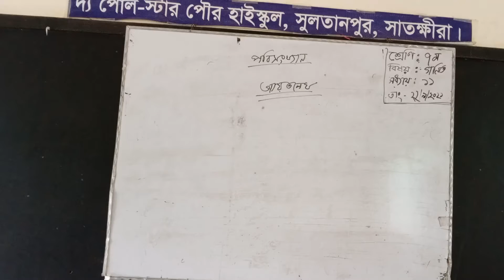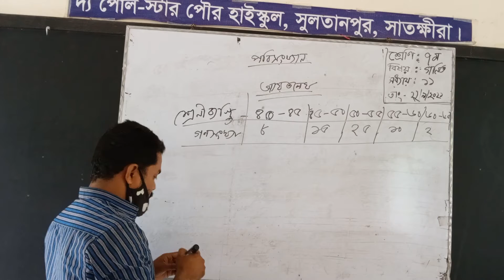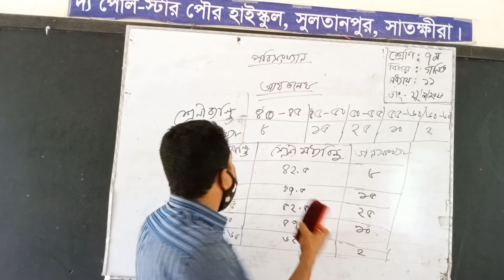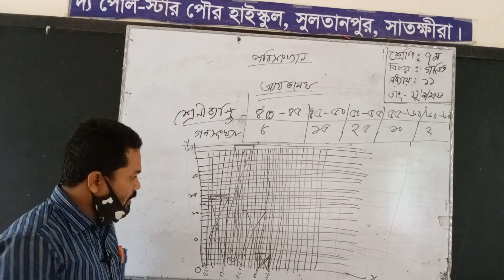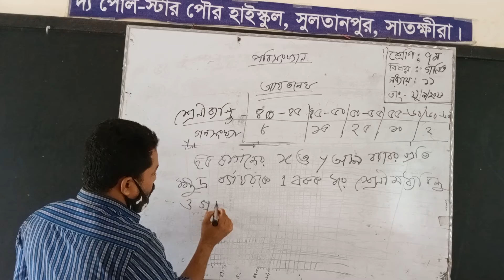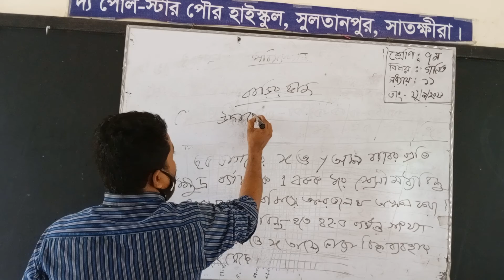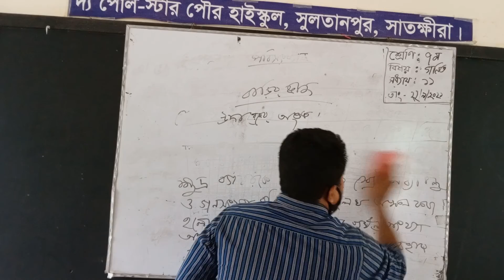শ্রেনীঃ ৭ম বিষয়ঃ গনিত অধ্যায়-১১ পাঠ- পরিসংখ্যা (আয়ত লেখ) II পলাশ কুমার গাইন (সহঃ শিক্ষক)II